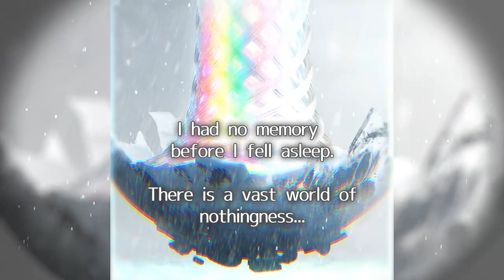[Nintendo Switch] Rainbow Yggdrasil promotion movie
Indie game 2022  from Otorakobo Inc.
2nd title [Rainbow Yggdrasil]
Color changes rouge like.

April 21 released.